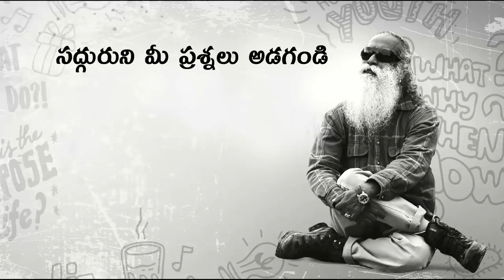జీవితంలో ఎత్తుపల్లాలను ఎలా ఎదుర్కోవాలి? How To Deal with Uncertainty in Telugu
జీవితంలో ఏమి జరుగుతుందో తెలియనప్పుడు, పాజిటివ్ గా ఉండటం ఎలా అని ఒక విద్యార్థిని అడిగిన ప్రశ్నకు సద్గురు సమాధానమిస్తున్నారు.